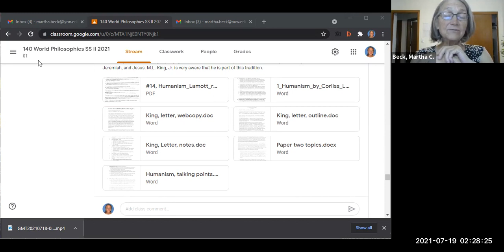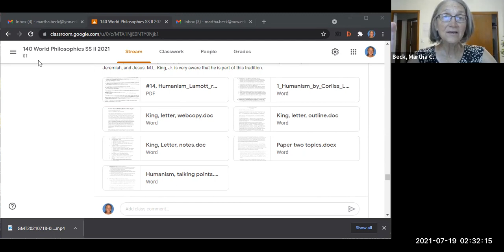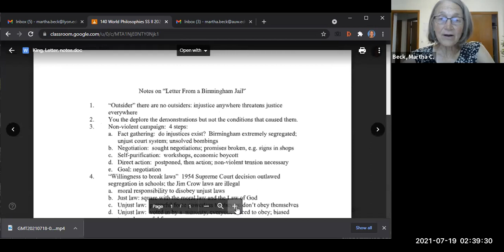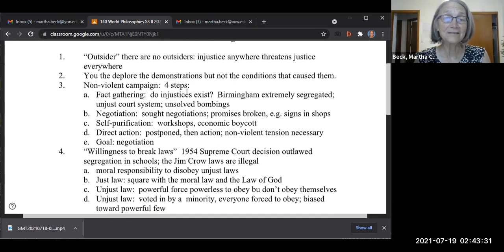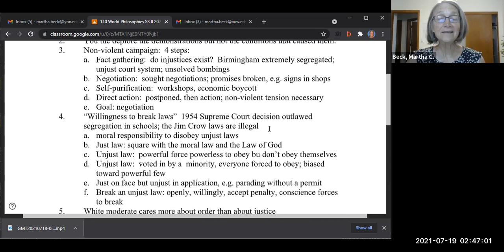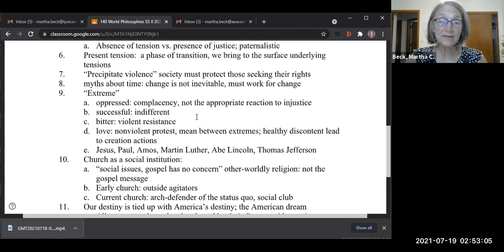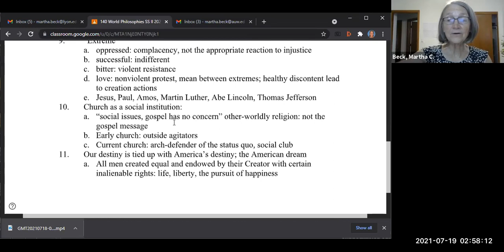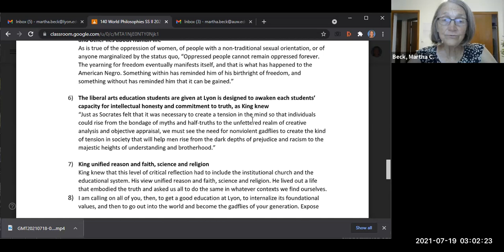RPH 140: World Phil Pre-class video for Class #10: Christian Humanism, M.L. KIng, Letter from Jail